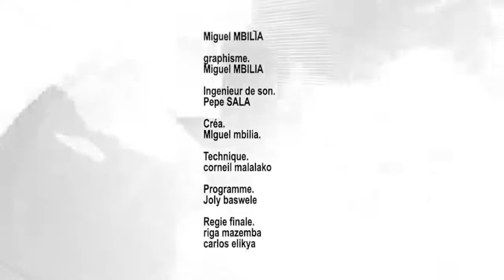Émission Cmb sport : Élections Vclub de Kinshasa